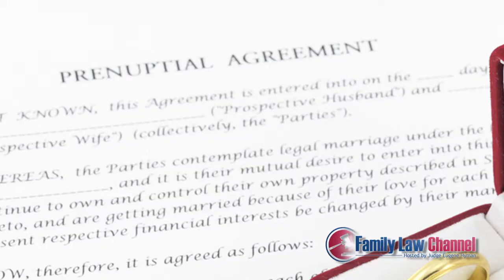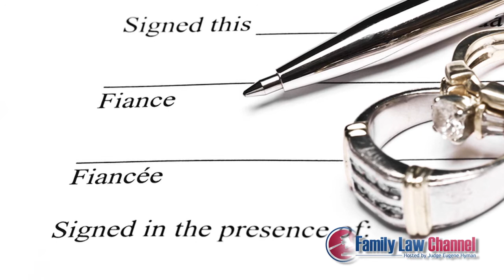Zuckerberg wedding prenuptial agreement/Judge Eugene Hyman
Mark Zuckerberg's marriage and possible prenuptual agreement are discussed with Judge Eugene Hyman